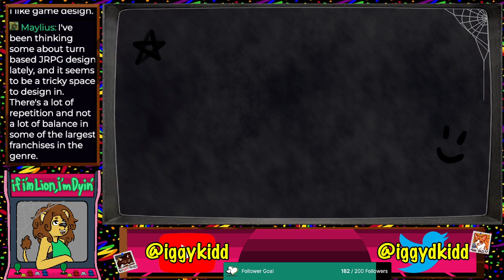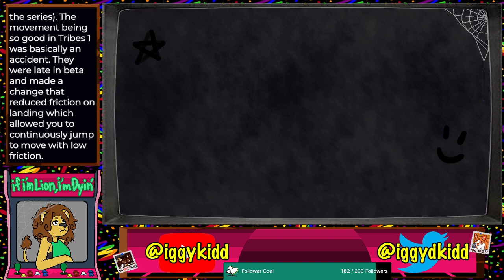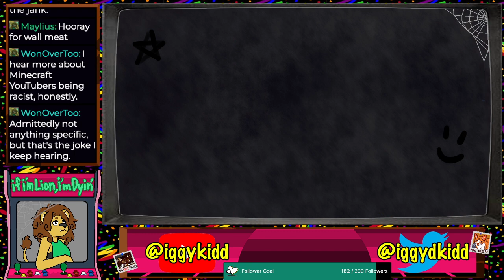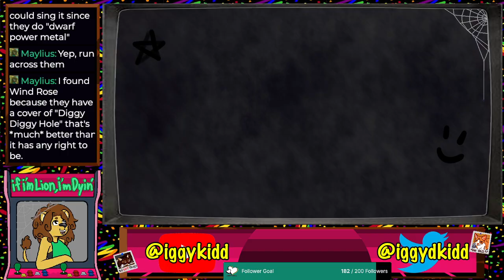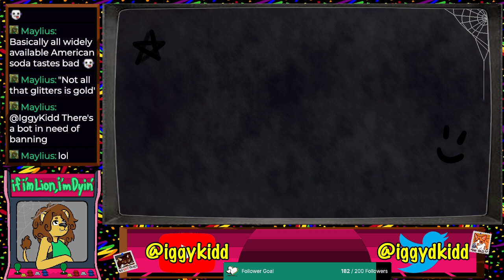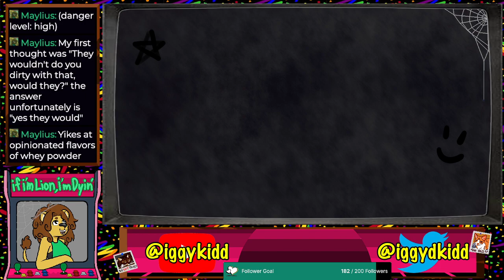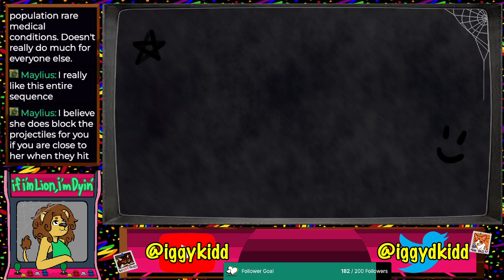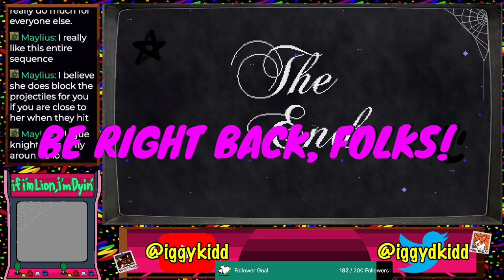Gonna start a shovel FIGHT if these fools don't start acting right...